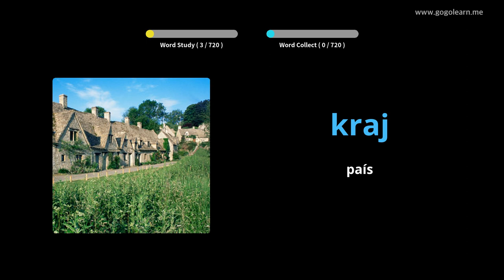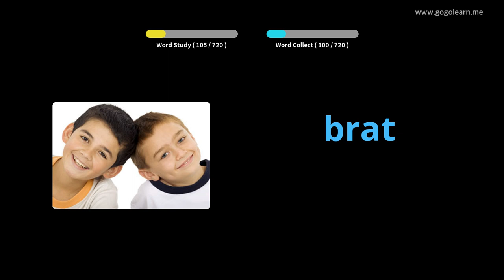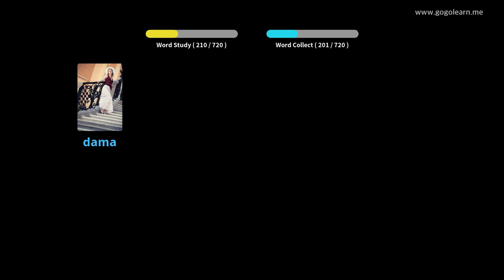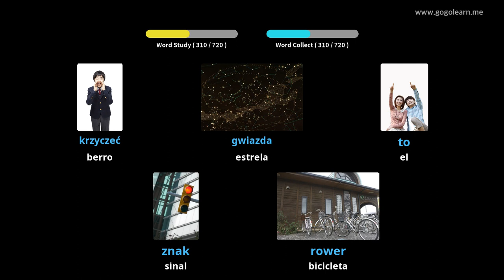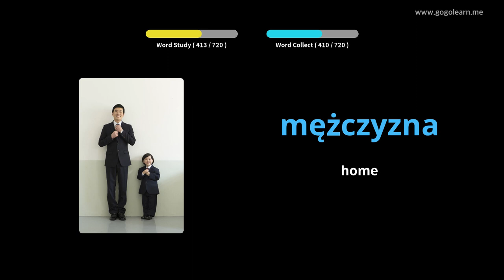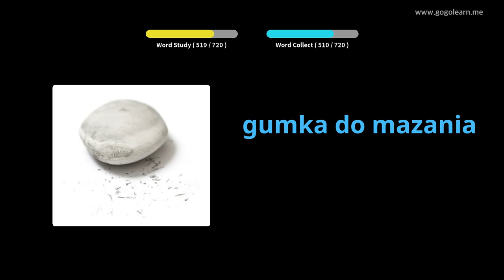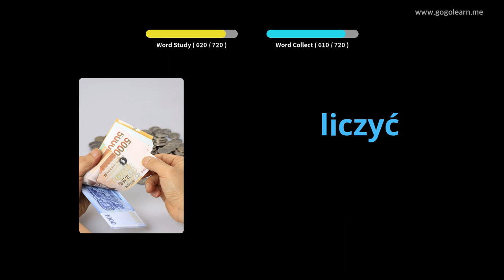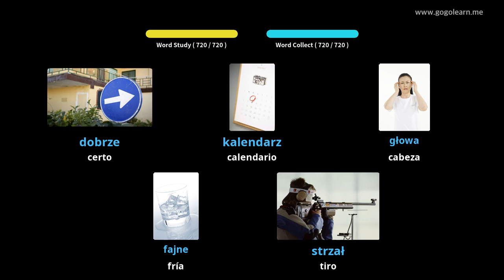Nenos de vocabulario polaco | Golearn